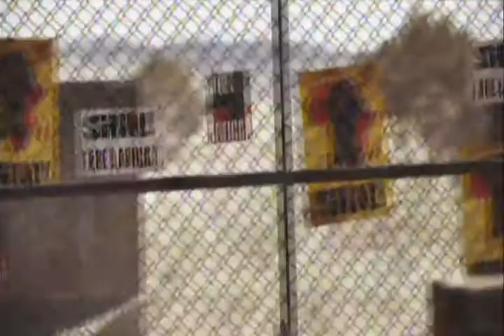Ace Combat Assault Horizon - Gameplay Part 2 (Sub Español)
Ace Combat Assault Horizon